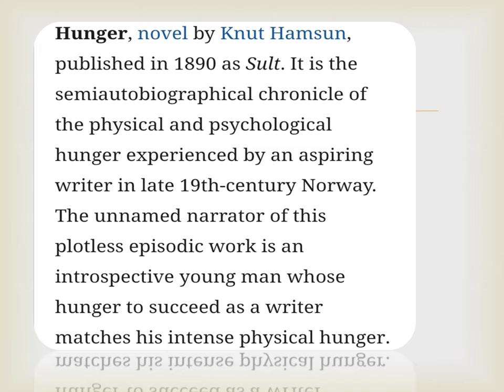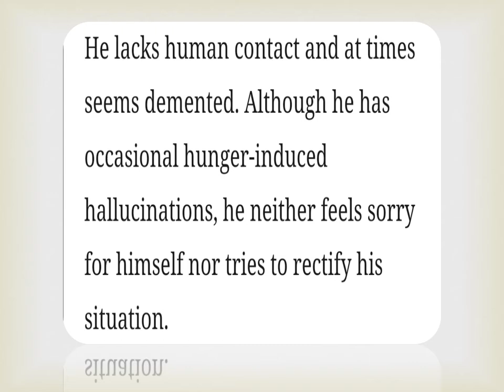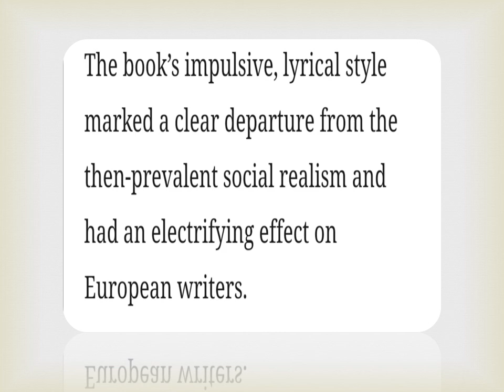Hunger by Knut Hamsun (short summary)